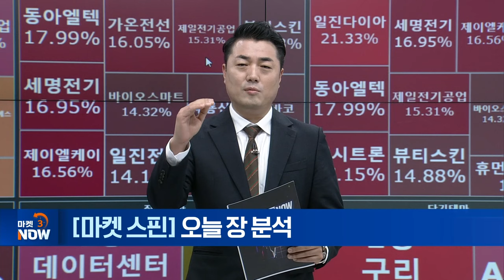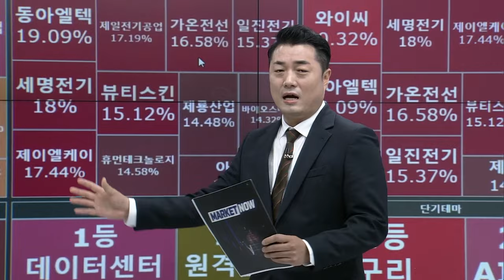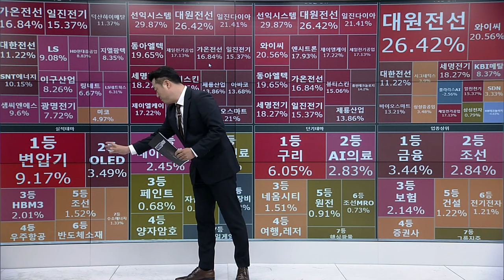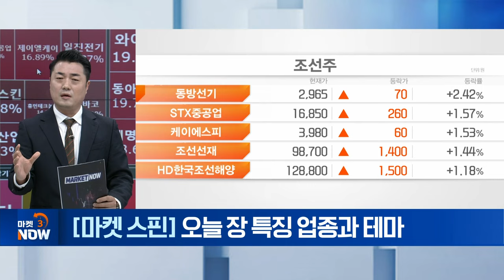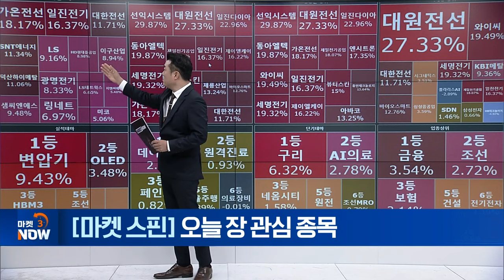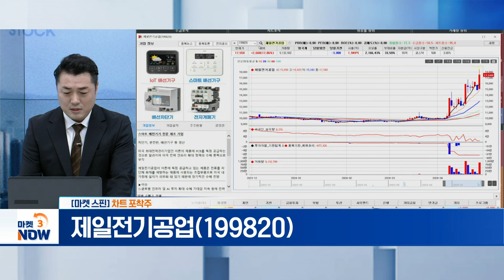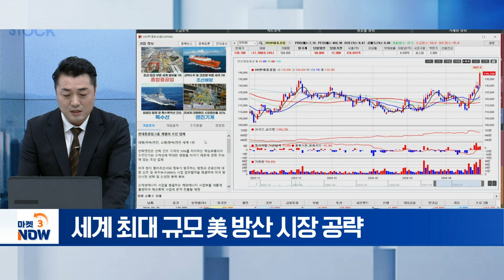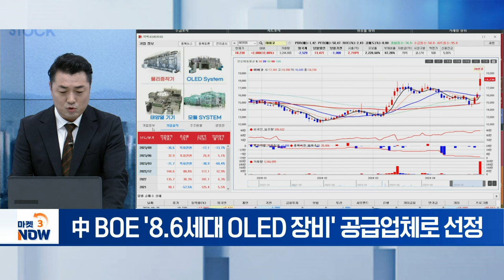오늘 장 분석 / 제일전기공업(199820), HD현대중공업(329180), 아바코(083930) [마켓 스핀] | Market Now (20240426)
▶ 차트 포착주
제일전기공업(199820)
- 美 "송전선 16만KM 교체"... 전력 인프라 확대 수혜 기대

아바코(083930)
- 中 BOE '8.6세대 OLED 장비' 공급업체로 선정

▶ 수급 포착주
HD현대중공업(329180)
-세계 최대 규모 美 방산 시장 공략